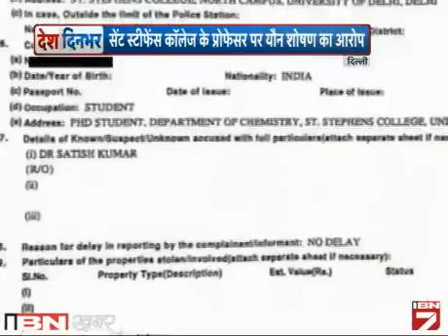Desh Dinbhar: 20 June 2015 Ki Sabhi Badi Khabarein